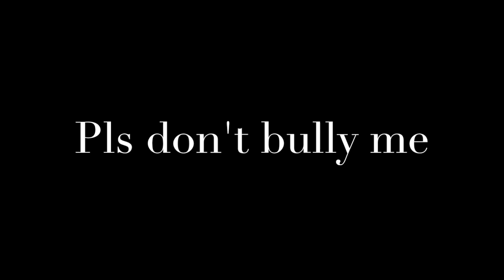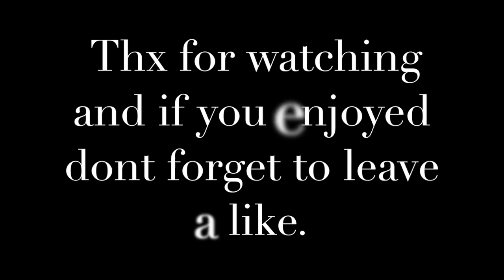Karaoke all star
I do karaoke to all star.